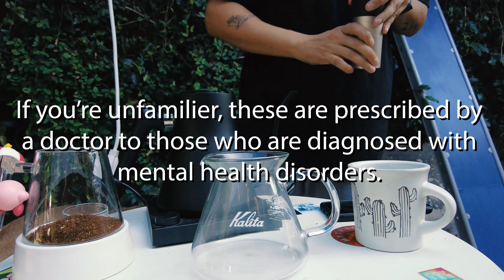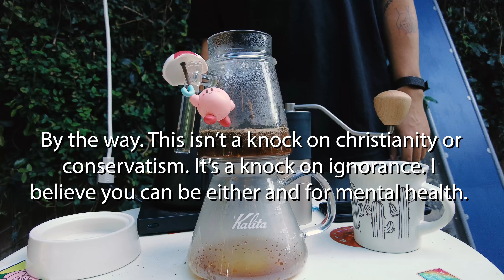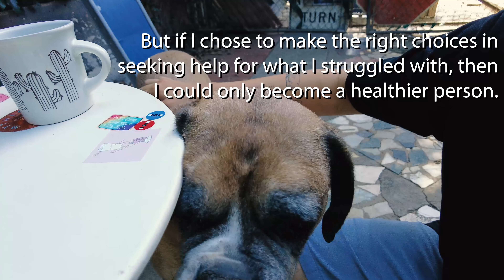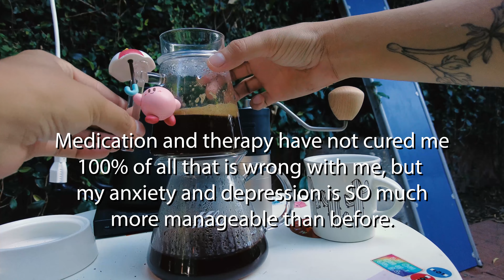A Bit About Me - Brewing with the Pure Over - Relaxing 4k Coffee Ambience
Hey everyone. This video is a little different in that I share a little about me. This wasn't easy for me to write, so I ask that you please keep any criticism to my dms. Thank you.